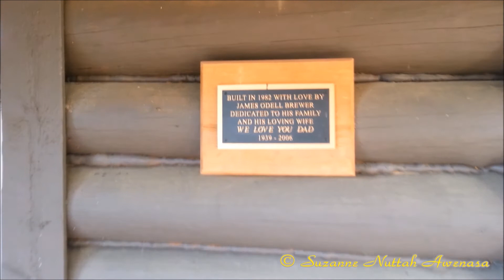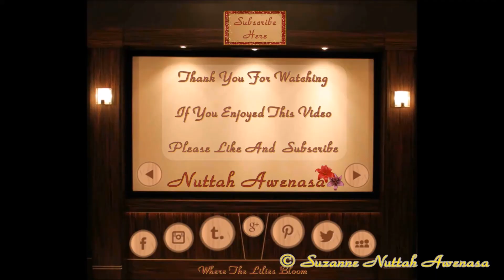Our First Day In The Life Mama And Daughter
This is our first DITL (Day In The Life). We had a full fun day.
At the start of this video we are at a Fun Zone. It's an indoor play area with inflatables.There are inflatable castles, a ball zone, a climbing wall, a fighting ring, obstacle courses, and of course slides.
The next part of the video, 4:30 Marks the next part of our day. It starts of with a greeting from Jack. Have you ever had a jackass bray you a greeting? Grandma's house is full of interesting things and she lives in a real log cabin.
12:10 Marks the third part of our journey. You can watch my shadow dance, my girl's balance beam skills, and hear Mike explain the workings of a toy's motor. The journey is over when I click my heels. It's good to be home again.

Any questions or comments you have please leave them below.

To all of our subscribers, "Thank you, for your support and joining us on this journey!"

Video Credits
Intro: I made all my intros in gimp, photoscape and picmonkey.

Intro Music Clip For Family Vlogs: "Little Tomcat" by Josh Woodward

Intro Music Clip For Recipes, DIYs, Reviews and others: "Crazy Glue" by Josh Woodward

End Slate: I made my end slate in gimp, photoscape and picmonkey.
I resized them to fit onto the screen and flipped one of the play button icons.

Have a question, business proposition, or want to use one of our clips?